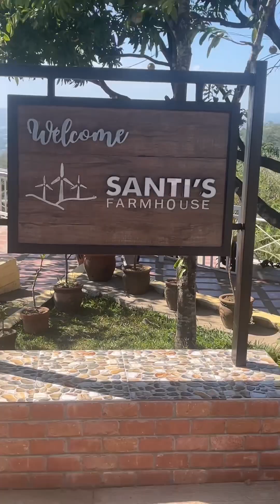Mangantila in Baras and Windmill in Pililla Rizal! | Mommy Me’an